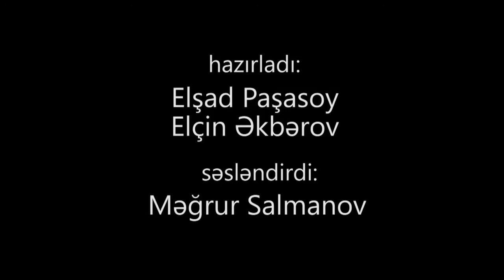Suqovuşanda şəhid polkovnik-leytenantın xatirəsinə möhtəşəm tədbir